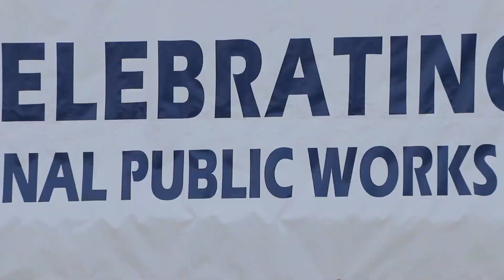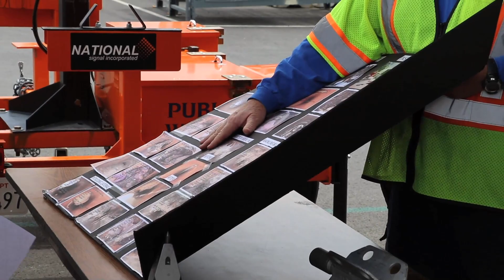Field trip to Anaheim's Public Works Yard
We invited the fifth-graders of Olive Street Elementary School to come over and play at Anaheim's Public Works Yard! The kids got to see all kinds of city vehicles -- from fire engines to street sweepers -- and technology that keeps Anaheim working.